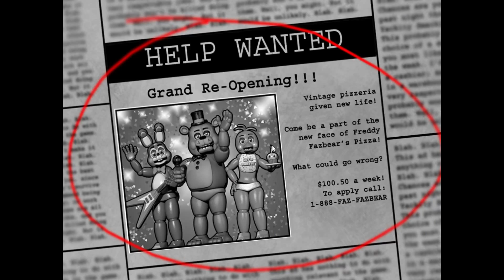Five Nights At Freddy's 2 | Nights 1 & 2 | NO COMMENTARY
Five Nights At Freddy's is BACK with a brand new location, new animatronics, NO FREAKIN' DOORS TO KEEP ME SAFE and loads more to get stressed about while playing!

Turn the lights out, crank the volume up and enjoy!

(Note that this is gameplay of the full FNAF2 game, not the demo.)